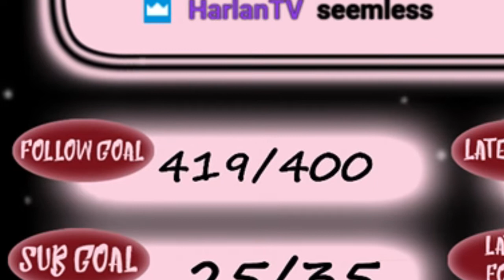420 Followers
Nice, dude.